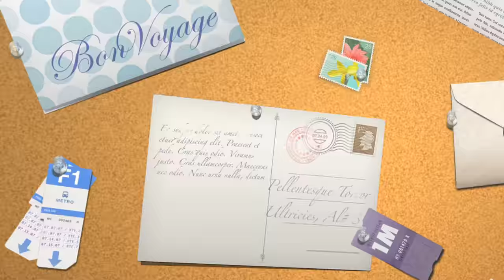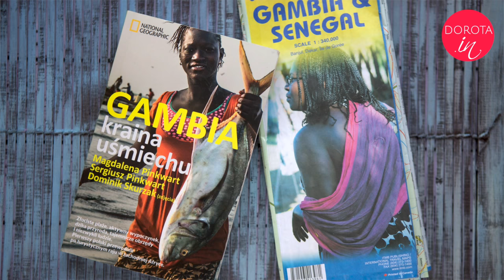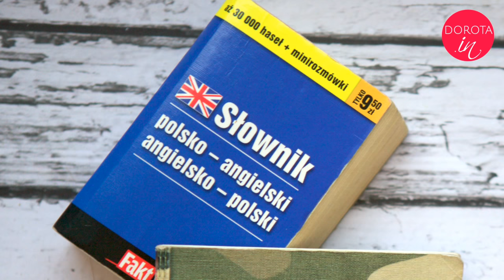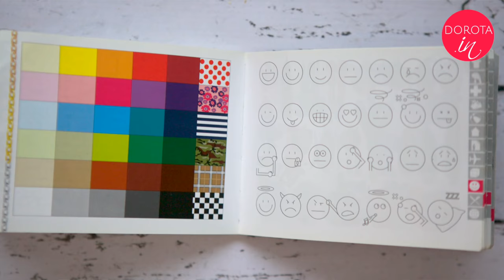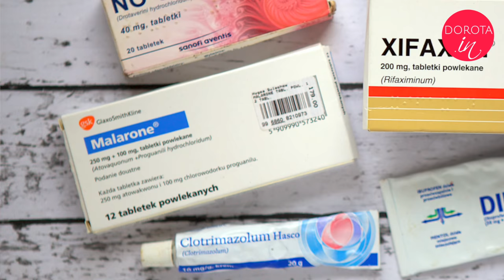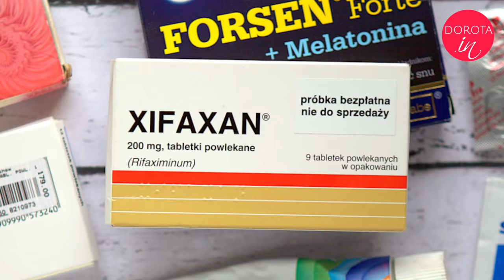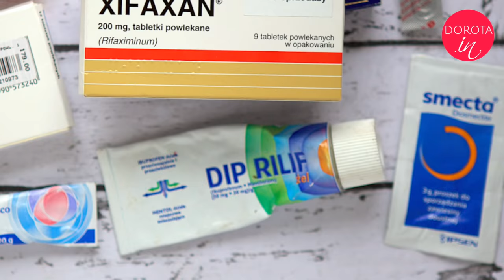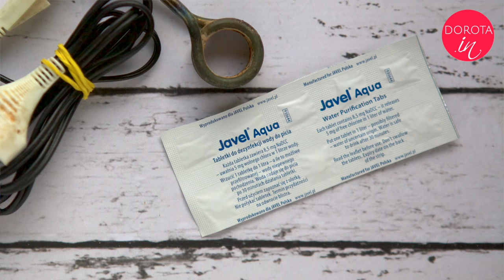Co zabrać w podróż do Afryki z plecakiem 🎒 | Dorota Kamińska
Co zabrać w podróż do Afryki z plecakiem - bardzo długi film o tym, co spakowaliśmy do Gambii i nasze porady na temat tego, co się przydaje, czego nie trzeba, na co warto zwrócić uwagę. Omawiamy wszystko po kolei: sprzęt do pracy, mapy i przewodniki, przybory kuchenne, leki, ubrania, buty, kosmetyki i różne, nietypowe akcesoria.

Gdzie kupić, ceny, szczegółowy wpis na blogu z moim komentarzem, dużo zdjęć i lista rzeczy do zabrania w wersji do druku